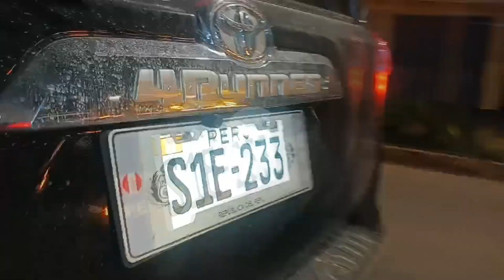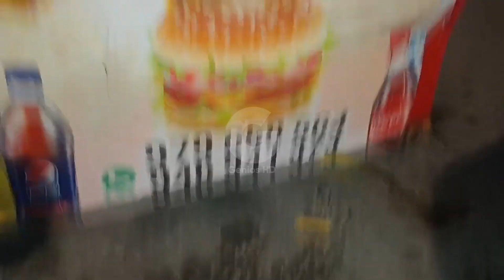Camioneta impacta a carrito sanguchero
Jr varacadillo con Libertad - Moyobamba.Camioneta impacta a carrito sanguchero.